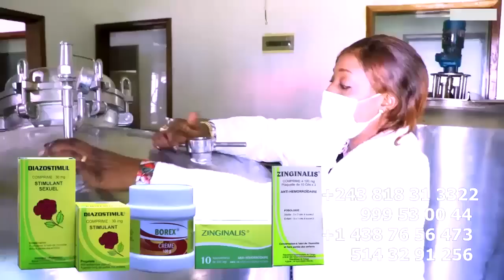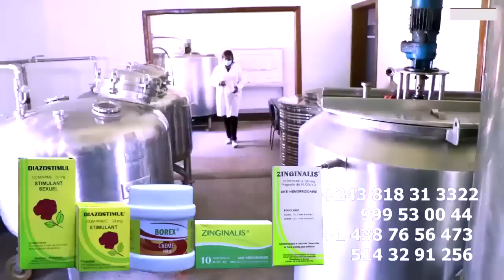Exclusif: FERRE GOLA Annonce Surprise De KOFFI OLOMIDE à DYNASTIE + CELEO Attaque Faux Disc D'Or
Exclusif: FERRE GOLA Annonce Surprise De KOFFI OLOMIDE à DYNASTIE + CELEO Attaque Faux Disc D'Or De FALLY IPUPA